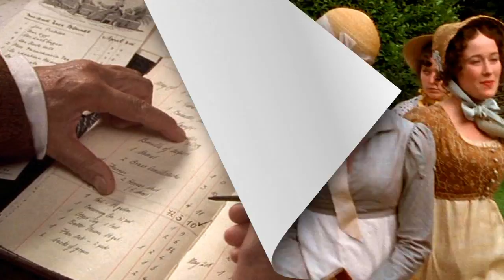Jane Austen's Pride and Prejudice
Slideshow made of images from the 1995 BBC adaptation of Jane Austen's Pride and Prejudice and the first movement of Beethoven's Septet in E flat, Opus 20.

Jane Austen
From Wikipedia, the free encyclopedia
Jane Austen (16 December 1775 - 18 July 1817) was an English novelist whose works of romantic fiction, set among the landed gentry, earned her a place as one of the most widely read writers in English literature. Her realism, biting irony and social commentary have gained her historical importance among scholars and critics.

Pride and Prejudice is a six-episode 1995 British television drama, adapted by Andrew Davies from Jane Austen's 1813 novel Pride and Prejudice. Jennifer Ehle and Firth starred as Elizabeth Bennet and Mr. Darcy. Produced by Sue Birtwistle and directed by Simon Langton, the serial was a BBC production with additional funding from the American AandE Network. BBC One originally broadcast the 55-minute episodes from 24 September to 29 October in 1995. The AandE Network aired the serial in double episodes on three consecutive nights beginning 14 January 1996.
Set in England in the early 19th century, Pride and Prejudice tells the story of Mr and Mrs Bennet's (Benjamin Whitrow and Alison Steadman) five unmarried daughters (Susannah Harker, Jennifer Ehle, Lucy Briers, Polly Maberly, Julia Sawalha) after the rich and eligible Mr. Bingley (Crispin Bonham-Carter) and his status-conscious friend, Mr Darcy, have moved into their neighbourhood. While Bingley takes an immediate liking to the eldest Bennet daughter, Jane, Darcy has difficulty adapting to local society and repeatedly clashes with the second-eldest Bennet daughter, Elizabeth. The New York Times called the adaptation "a witty mix of love stories and social conniving, cleverly wrapped in the ambitions and illusions of a provincial gentry".
Critically acclaimed and a popular success, Pride and Prejudice was honoured with several awards, including a BAFTA Television Award for Jennifer Ehle for "Best Actress" and an Emmy for "Outstanding Individual Achievement in Costume Design for a Miniseries or a Special". The role of Mr Darcy elevated Colin Firth to stardom.

Septet for strings and woodwinds in E flat major, Op. 20
One of the last works Beethoven wrote before he became aware of his encroaching deafness, the Septet is a lighthearted work in the spirit of the eighteenth century serenade. Beethoven had it premiered in the same concert in which he unveiled his Symphony No. 1. The Septet was an immediate success, and the composer later expressed a certain resentment toward this work, remarking that it's popularity eclipsed more deserving compositions. Nevertheless, the Septet is an interesting work, filled with youthful energy and containing engaging and attractive solos for the instrumentalists. The first of the work's six movements is a slow and deliberate introduction prefacing a fresh and energetic Allegro con brio. The first subject is carried initially by the violin, then by the clarinet. The second theme brings several other instruments into a dialogue, but is essentially ignored in the development section; after an elaboration of a fragmented version of the first theme, the development section closes in the right key but without a true recapitulation.